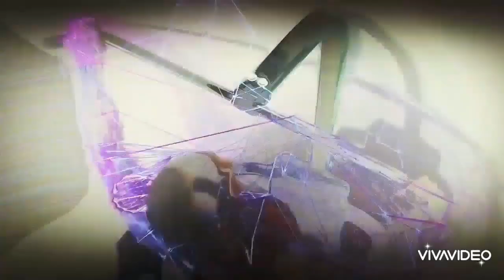Exclusive Interview with Sangram Chaugule - On the occasion of Gym opening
Hi All, Apologies for the bad quality voice recording in my first video. I have taken care of this very well in this video, hope you will like this video.

This video was made on the occasion of one of the Gym openings in Delhi.
It was an exclusive interview with Mr Sangram, discussing the issues related to the fitness industry. He had shared his experienced views about new startups in the fitness industry and their common mistakes and how could we avoid doing the same further. Also, he explained the current situation of our society's awareness about fitness and how careless we are in following the same. He has strictly advised everybody to follow a minimal but daily workout schedule to keep not just an individual but the whole family fit.

Instagram Gym User Name: FIT I'M Gym & Spa